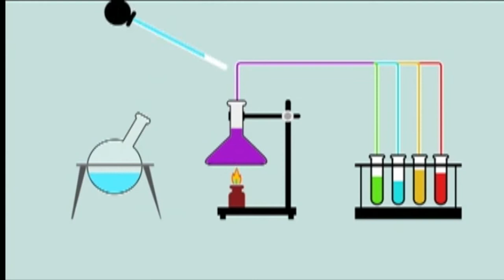Common Laboratory Apparatus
In this video, I'll be showing you the actual laboratorty apparatus you have sketched. We also get to know some of their uses.

Thank you Ma'am Novie for being my videographer, Bryan Throy Auxilio for editing the vid, and Sir Verds for letting us use the laboratory once again.